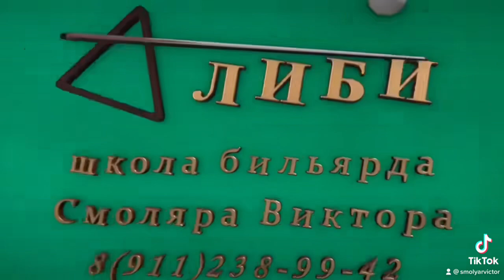Три подряд. Как Бить? Обратный Француз ✊️